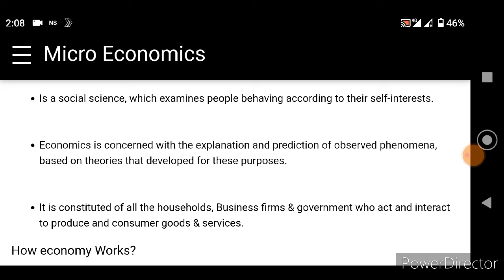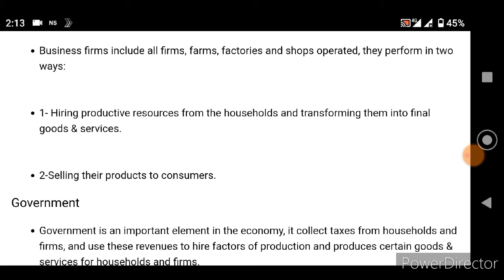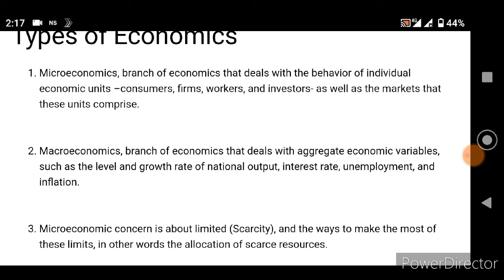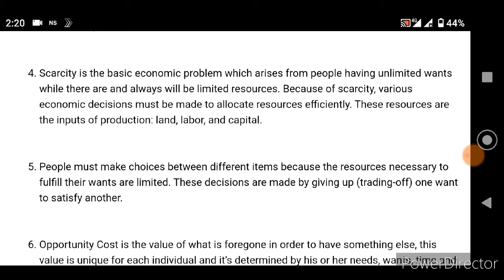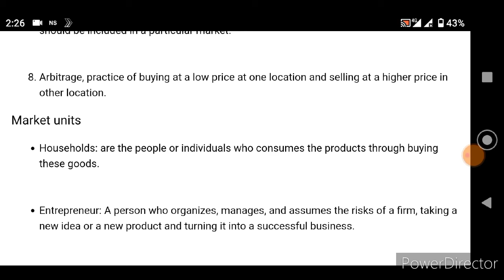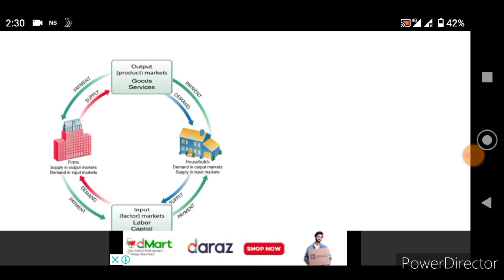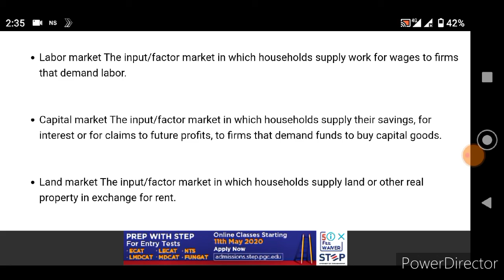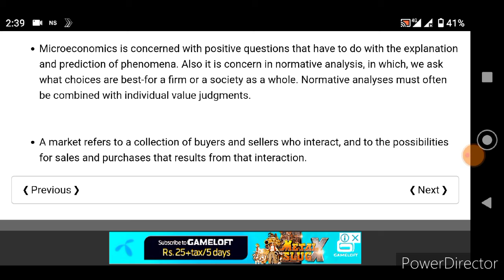Economics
Economics &:very simpler method explained
iq sindh